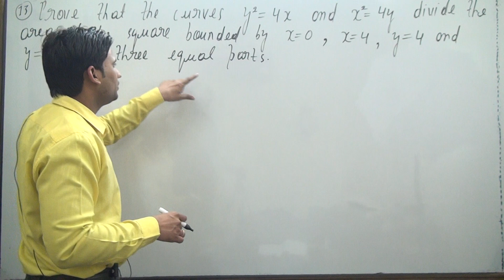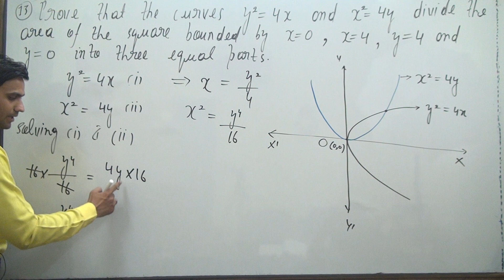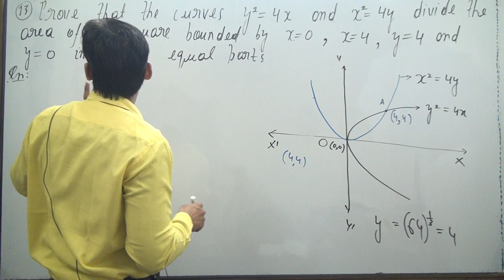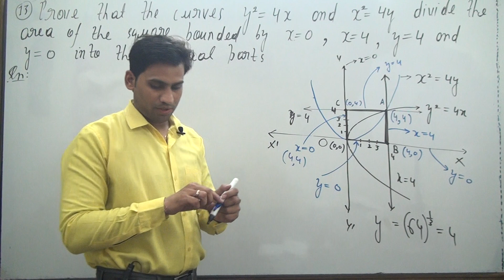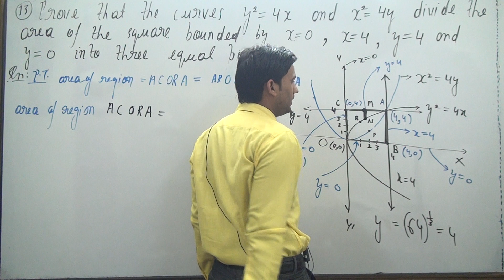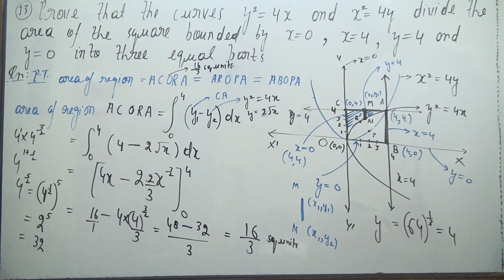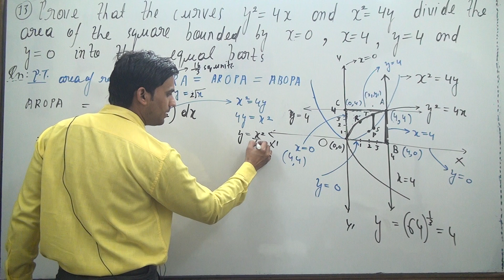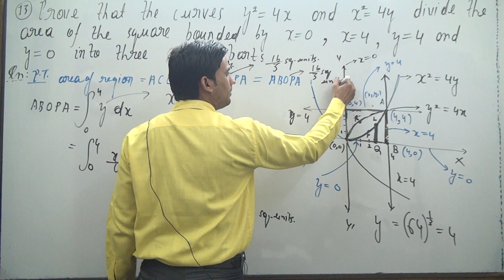Prove that the curves y2 = 4x and x2 = 4ydivide the area of the square bounded by x = 0, x = 4,y = 4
applications of integrals miscellaneous examples | Miscellaneous Examples (Application Of Integrals)
Prove that the curves y2= 4x and x2= 4y divide the area of the square bounded by x = 0, x = 4,
y = 4 and y = 0 into three equal parts.